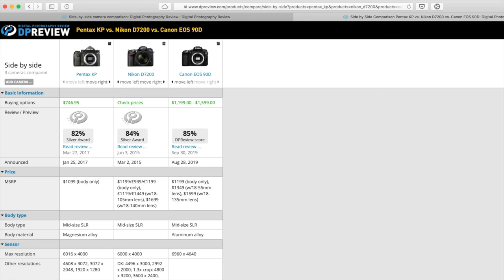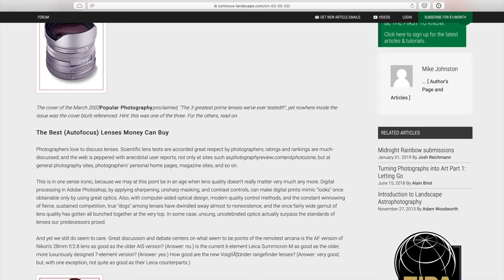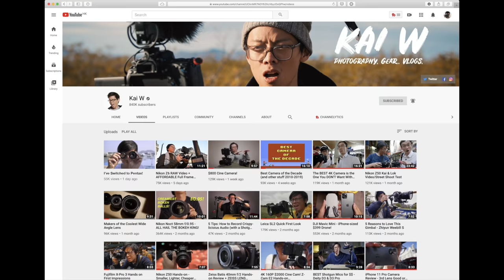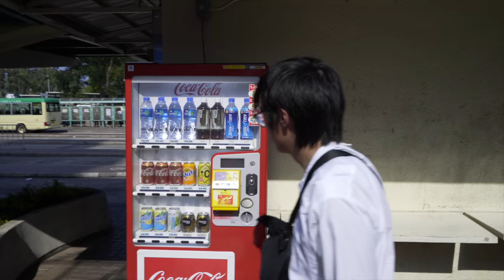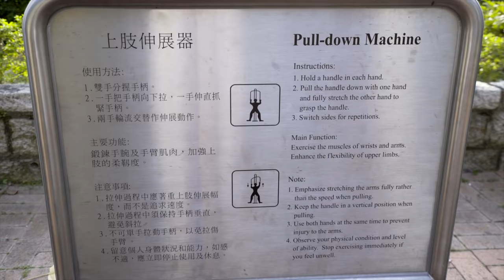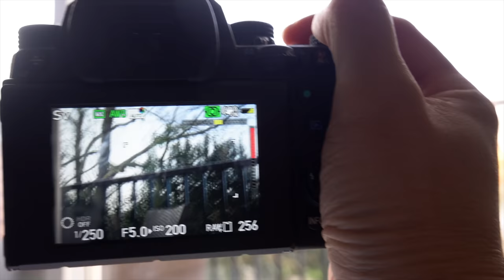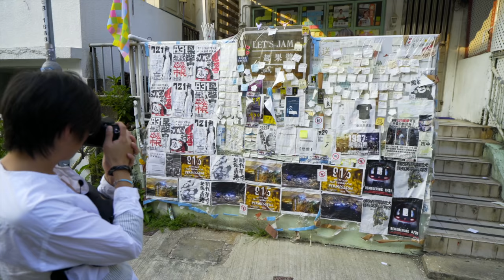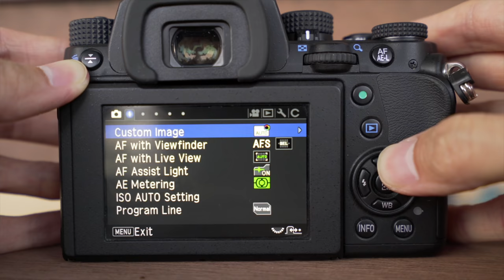I Switched to PENTAX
Featuring @TheLokCheung

Pentax KP